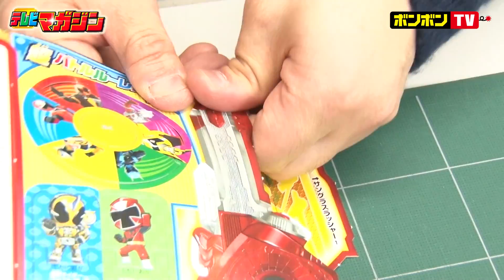公式 仮面ライダー ゴースト【テレビマガジン】2016年2月号ふろく作ってみた! さくらい先生編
仮面ライダー ゴースト【テレビマガジン】2016年2月号ふろく作ってみた! さくらい先生編
TVマガジン（テレビマガジン）2月号ふろくの「闘魂ブースト魂　バッチリなりきりセット」を、さくらい先生と作ってみたよ！ かんたんなので、ぜひつくってみてね！

出演：さくらい先生

チャンネルとうろくしてね!